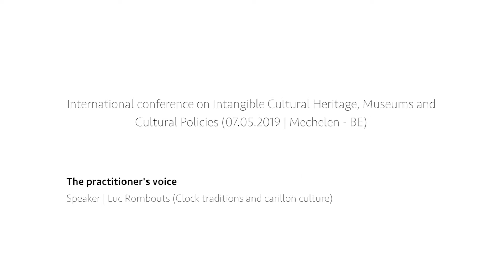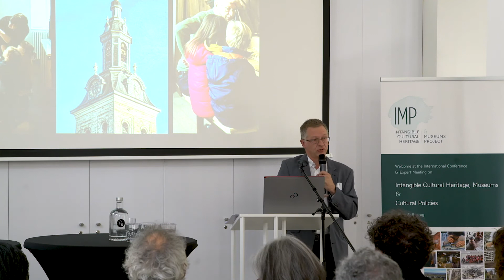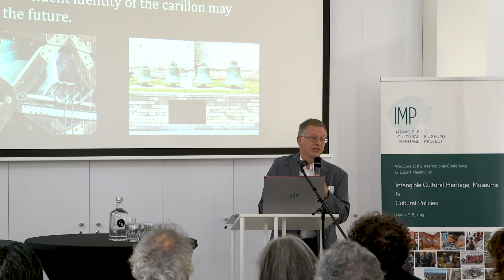IMP - The practitioner's voice - Luc Rombouts - Bell traditions and carillon culture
The practitioner's voice - Interview with four Belgian practitioners of intangible cultural heritage on collaborating with museums -
Luc Rombouts - Bell traditions and carillon culture